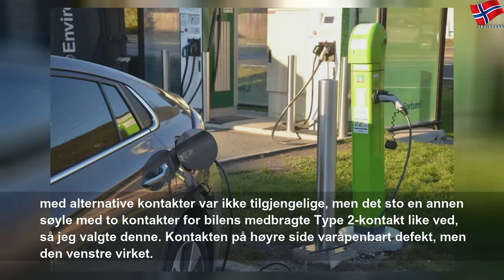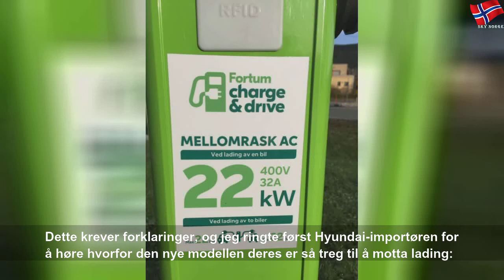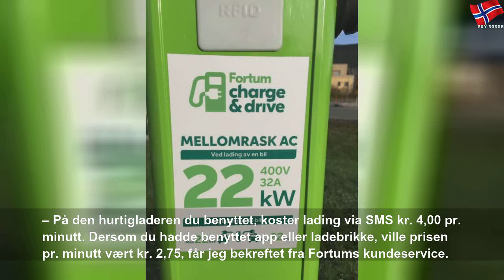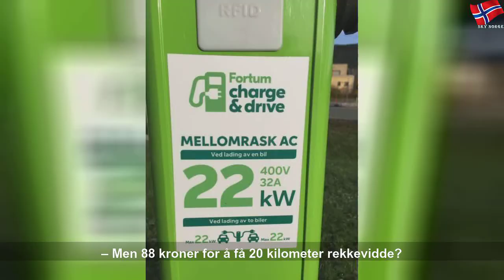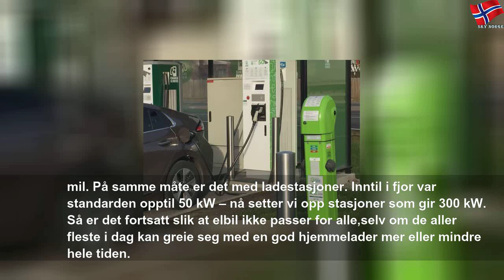Seks ganger dyrere enn diesel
onsdag 13. november 2019
Seks ganger dyrere enn diesel | Yellow State